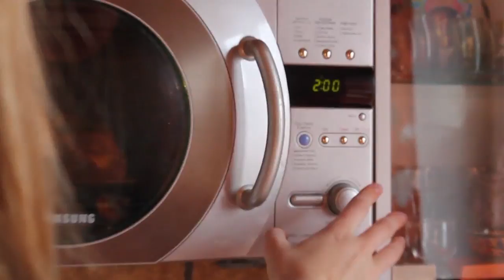Можно ли верить интернету #1 | ГЛЕБУШЕК-ХЛЕБУШЕК